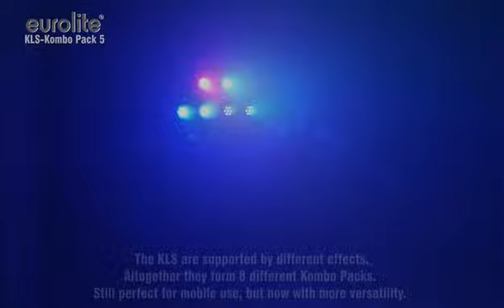Eurolite KLS-Kombo Pack 5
Highpower Mobilanlage

    Kombination aus sechs LED-Scheinwerfern und vier Flowereffekten
    Die Standard-Lichtanlage für jede kleine Kapelle, Alleinunterhalter und Partys